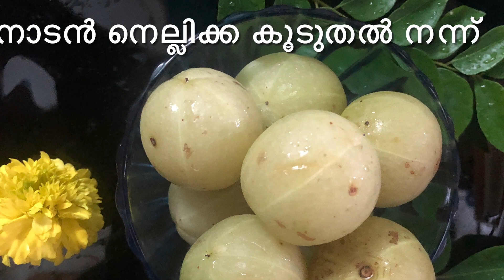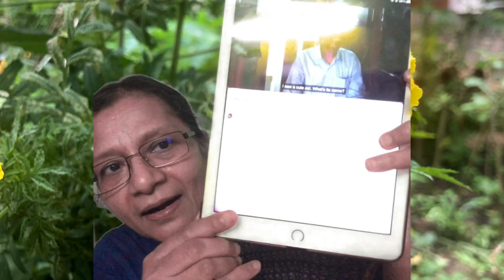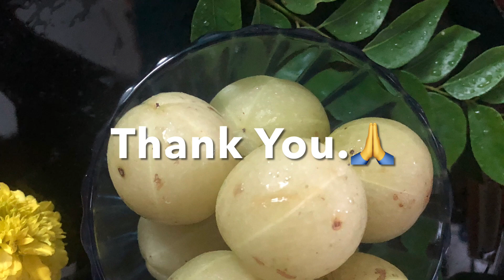Benefits of Amla for diabetes. ഡയബെറ്റിസും നെല്ലിക്കയും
Has links to cited researches.